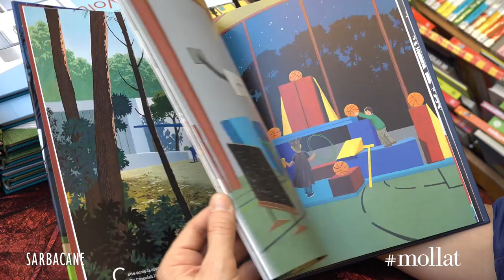Max Ducos - Le royaume de minuit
Max Ducos vous présente son ouvrage "Le royaume de minuit" aux éditions Sarbacane.
Notes de Musique : Like Starlight through a Veil by Philipp Weigl. Free Music Archive.